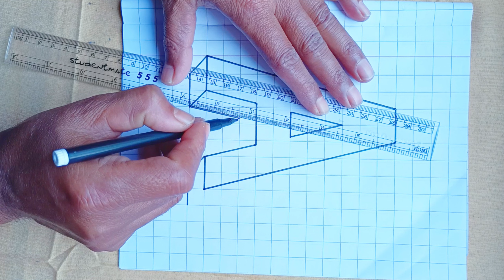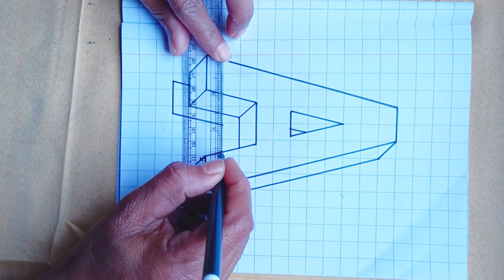How to draw 3d hanging letters 'A' drawing#3dlettersdrawing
Hello. I tried to make easy 3D drawing step by step on paper easy for beginners. I hope you like it.